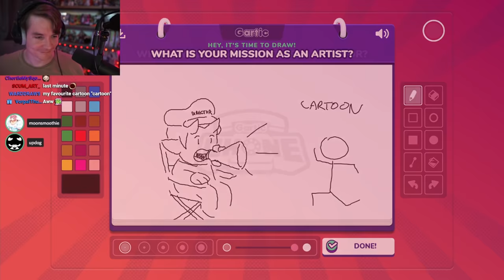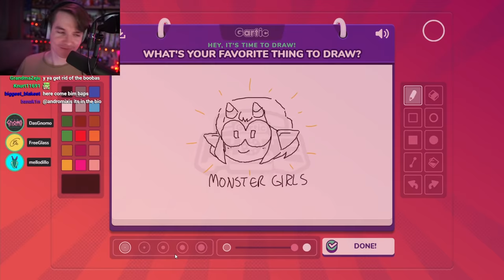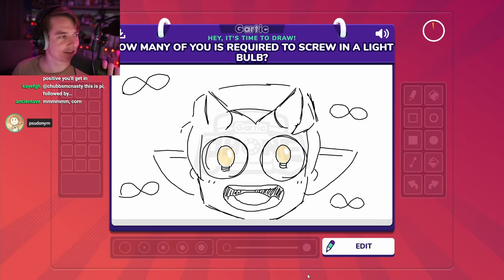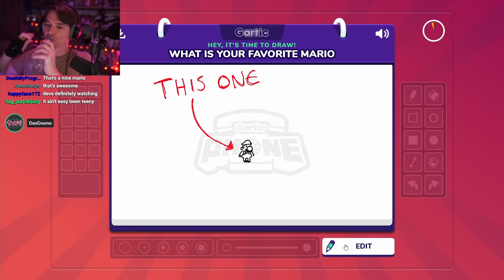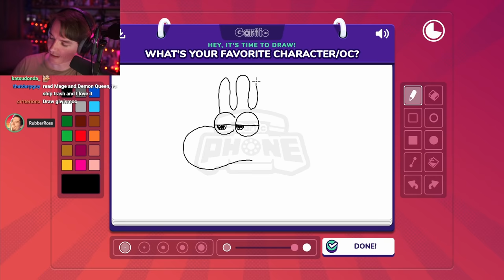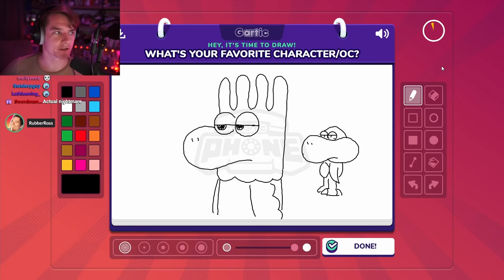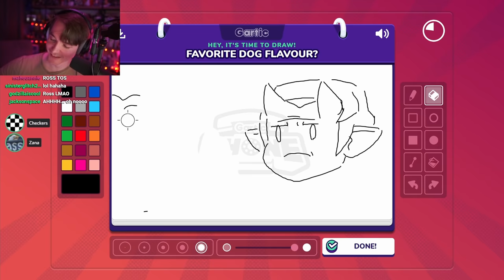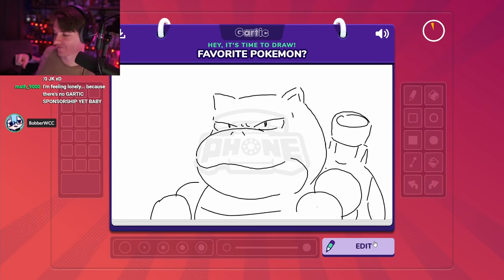asking artists questions but the answers are drawings